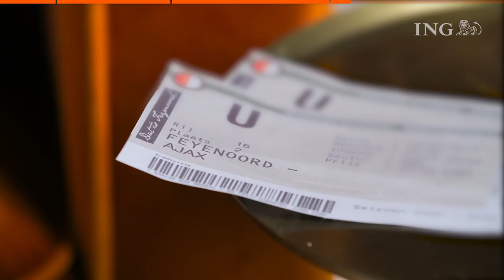Incognito tussen Italiaanse hooligans | Totaal Afgeschreven #2 | ING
Incognito tussen de Italiaanse hooligans? Deze diehard voetbalfan doet alles voor haar cluppie.

Achter elk rekeningafschrift schuilt een verhaal. Mooi of verdrietig. Of een waarvan je pijn in je buik krijgt. Ik heb er een sport van gemaakt om de onprettige verrassingen zoveel mogelijk te voorkomen.

In de videoserie Totaal Afgeschreven gaan we op zoek naar de persoonlijke waarde van geld. Aan de hand van verrassende bankafschriften laten we verschillende mensen aan het woord. Elk afschrift heeft een verhaal.

Burlesque-danseres Eva vertelt waarom ze €1000 uitgaf aan struisvogelveren. Nick vertelt waarom hij veel geld uitgaf aan een harnas. En ook vrachtwagenchauffeur Elwin verteld zijn verhaal.

Welkom op het YouTube-kanaal van ING! Je vindt hier alle video’s van ING Nederland die je verder helpen rondom de voor ons meest belangrijke thema’s. Van how to’s over onze ING applicatie die je helpen met ING mobiel bankieren tot de Rembrandt tutorials, de serie over nieuw geld, alles van Met Passie Investeren en natuurlijk het Broodje Beleggen met Jet van Nieuwkerk.

Wil je meer lezen over een van onze producten? Bekijk dan de website van ING Nederland ⇨